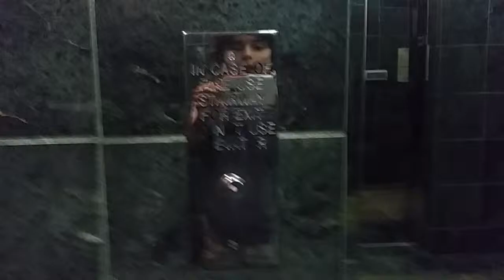Otis Elevator at Unknown Restaurant 3rd Street Promenade Santa Monica, CA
3 to 5 are private offices, but I still got to ride those to floor 2.
UPDATE (6-10-15): This restaurant is closed, I will never be able to ride it again.